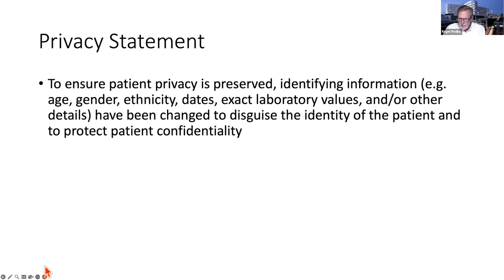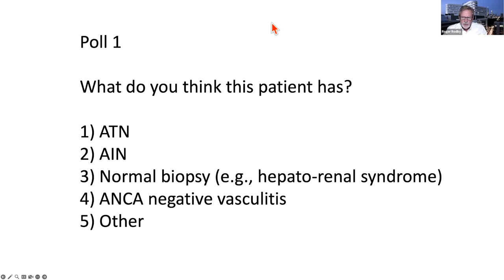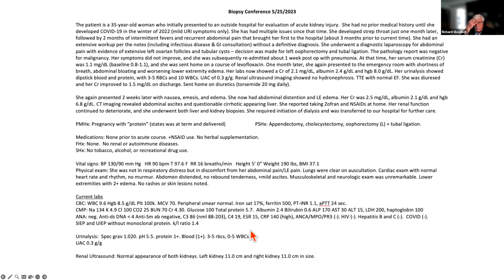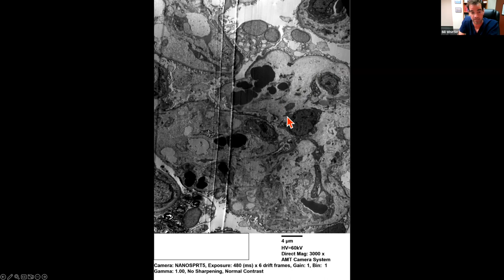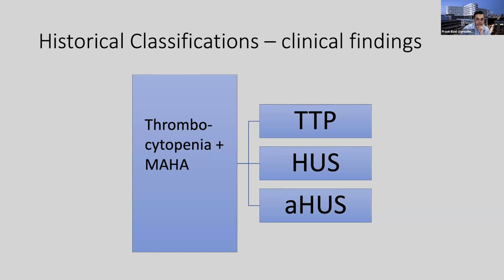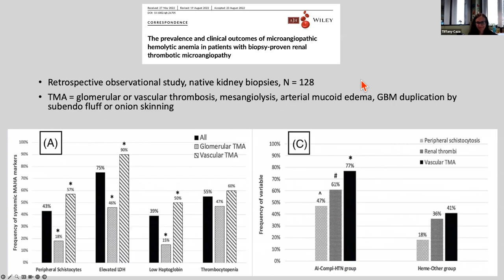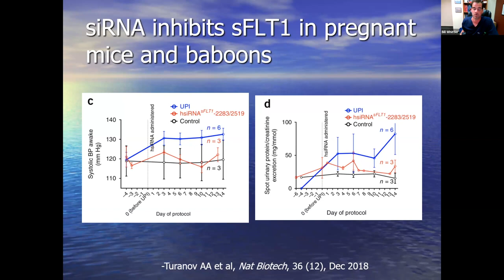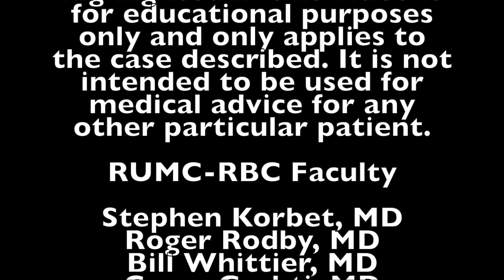RUMC-RBC May 25th, 2023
Case - A young woman presents with acute kidney injury and abdominal pain. Inactive sediment.

Can you guess the diagnosis?

To ensure patient privacy is preserved, all cases are de-identified. The information and treatment that was highlighted in this video is for educational purposes only and applies only to the case described and is not intended to be used for medical advice for any other particular patient.